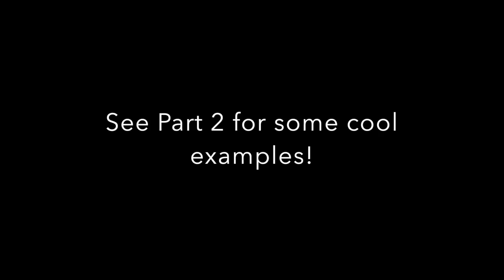Interview with Laura Barat on Varshaphala Part 1 - Eye Of The Veda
I recently interviewed Laura Barat about her new Varshaphala course. She has been practicing Varshaphala or Solar Return/Tajika jyotish longer than almost anyone I know, since 2007 or so. Lately I have been very fascinated with this ancient system of predictions and was aware that Laura had been working on a varshaphala course for some time and finally got to sit down and talk with her about that.
I hope you enjoy all the tips on how to read your varshaphala chart!

The best way to make the best of the good karma in the chart and to exhaust and minimize the bad karma is by learning and practicing meditation. Specifically, the kriya yoga system of Lahiri Mahashaya is the best method I have found for dissolving our negative karma and purifying the body and mind. This is what I practice and teach to others. If you would like to learn to meditate or take your meditations further with private Kriya yoga lessons just write to me at . These training sessions are done in person or via zoom conference and are recorded.